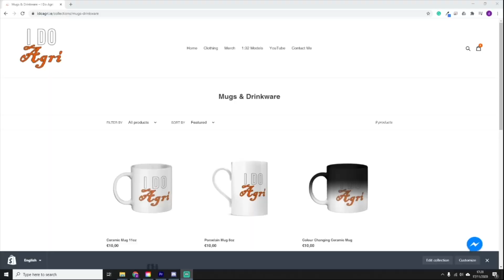UPDATE on The SICK COW! and a Look at This Years WEANLINGS!!